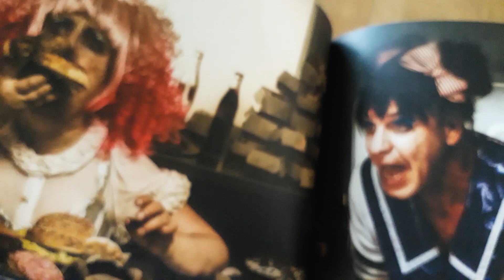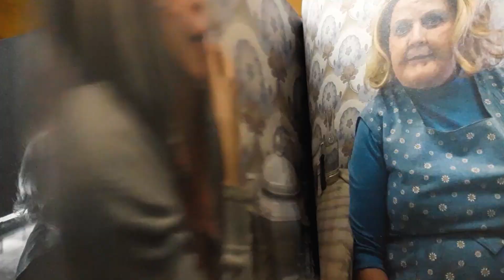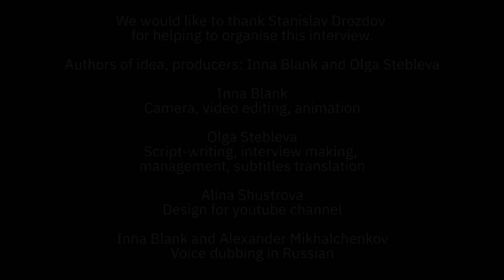Peter Tägtgren on Pain, Lindemann and Hypocrisy | 2018 Moscow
During the recent Pain’s Russian tour we have met up with the band’s creator, frontman and producer Peter Tägtgren and talked with him about whether Siberia has changed throughout the last decade, what we can expect from Lindemann project and would Hypocrisy do a separate Russian tour.